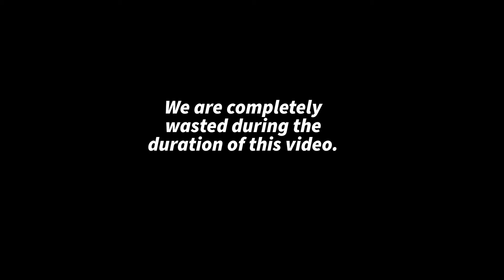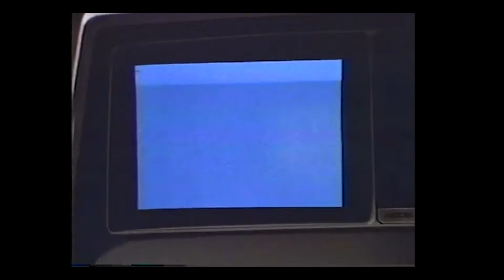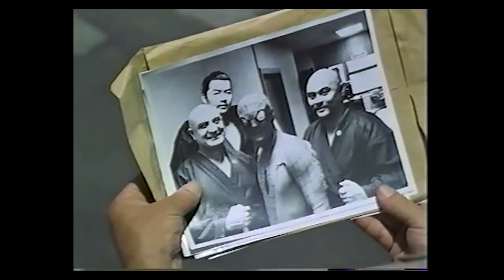THEY FORGOT HIM - 𝑻𝑯𝑬 𝑺𝑼𝑷𝑬𝑹𝑪𝑼𝑻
The spider-movie the world forgot.
let us know if you want us to watch other the other films in the trilogy, and check out our TikTok at @nondescriptvideoclub